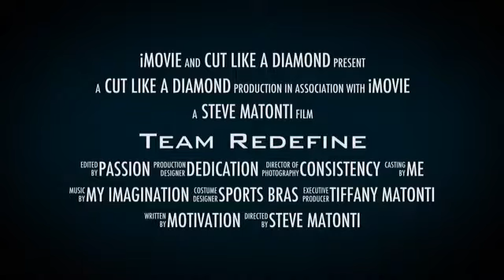Team Redefine - 2016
Team Redefine, led by Steve Matonti getting ready for the 2016 Bodybuilding Season. NPC/IFBB